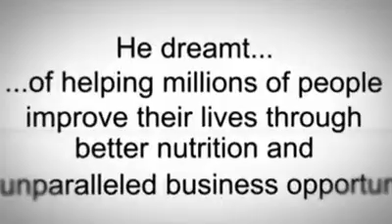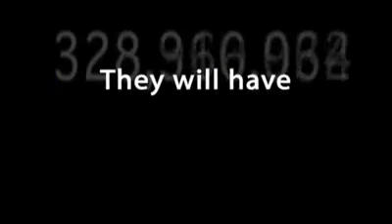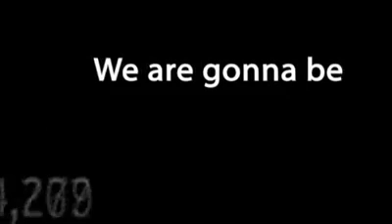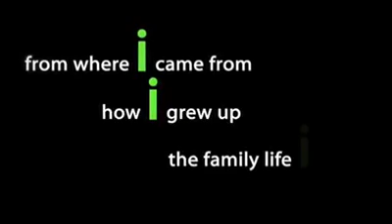When Dreams Come True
HERBALIFE, Dream It, Build It.